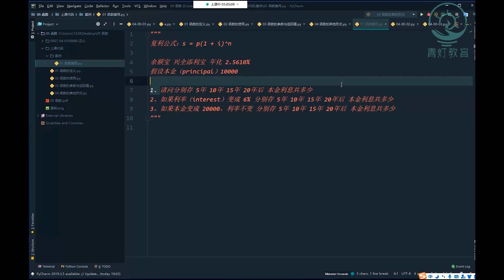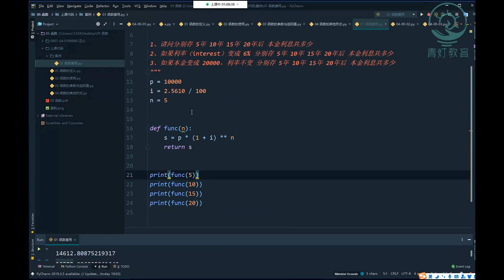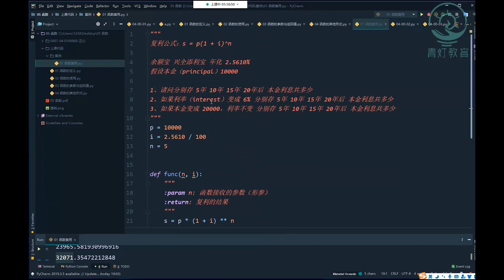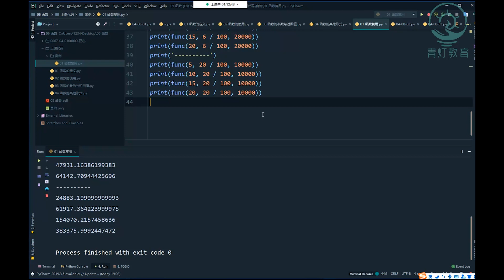【Python教程】全网最容易听懂的1000集python系统学习教程-56 函数的复用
问题解答、课程相关安装包、资料Q群：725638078 免费获取：新手学习资料（含软件，完整教学视频，爬虫案例，数据分析案例，直播学习，相关电子书等）记得关注会持续更新 “哦” 感谢关注点赞分享或者加微信加：pythonmiss